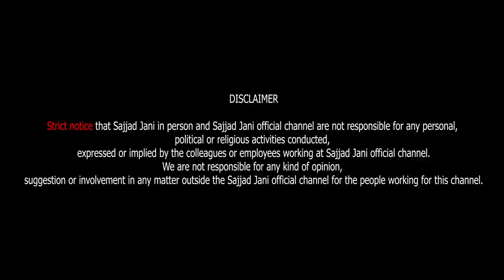Naeem Imli Vs Umair Ali in Tea Time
Sajjad Jani's Team:
Editor: Muhammad Sheraz